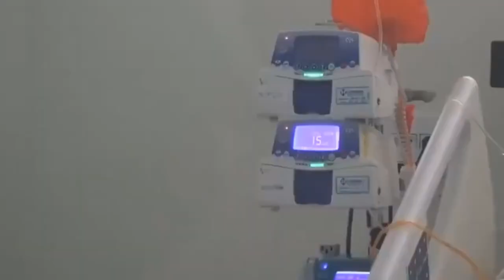SECRETARIA DE SAÚDE DE MINAS REPASSA R$ 232 MILHÕES PARA AS UPAS DO ESTADO